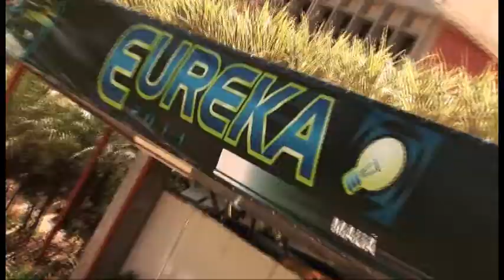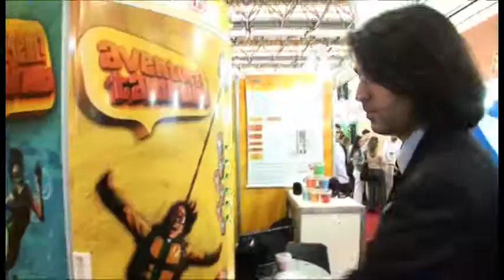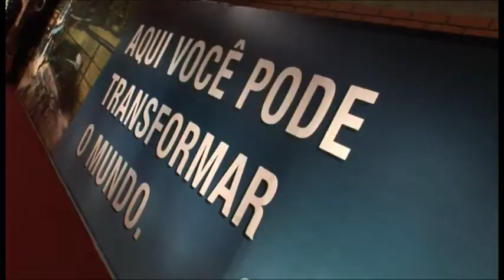Eureka 2011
Exposição, aberta ao público, dos trabalhos de graduação dos cursos de Administração, Design do Produto, Engenharia e Superiores de Tecnologia com o objetivo de divulgar os projetos dos estudantes para empresas de diversos segmentos, além de fazer uma conexão do meio acadêmico com o empresarial, realizada no Campus de São Caetano do Sul.